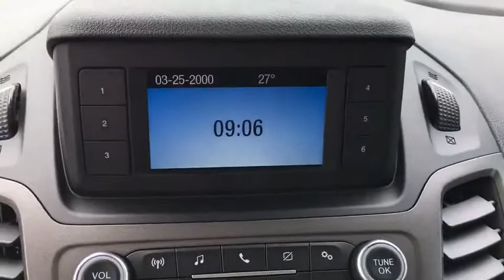2019 FORD Transit Connect Chantilly, Leesburg, Sterling, Manassas, Warrenton, VA 90955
New 2019 FORD Transit Connect available in Chantilly, Virginia at Ted Britt Ford Lincoln. Servicing the Leesburg, Sterling, Manassas, Warrenton, VA area.